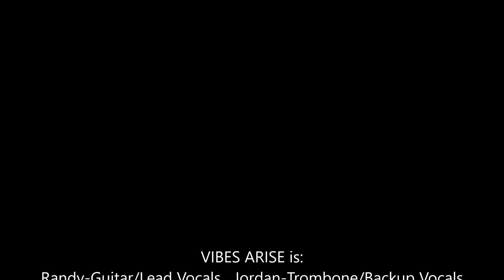The Metal Shop Vlogs - Vibes Arise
A Reggae/Ska/Rock bad based in El Paso, TX.